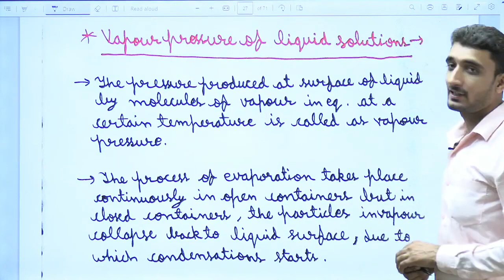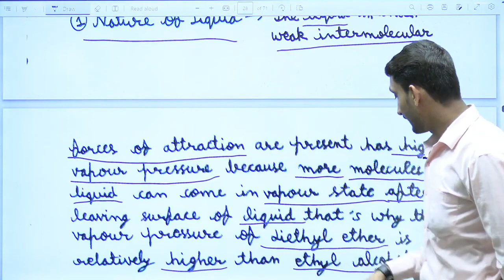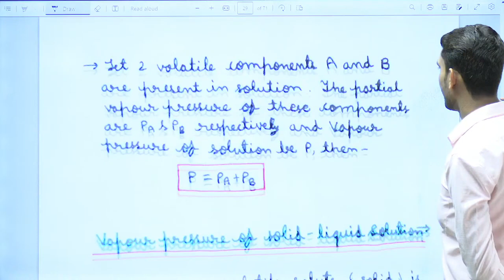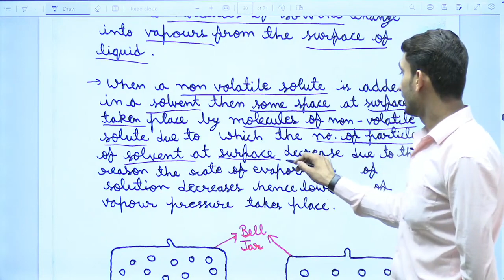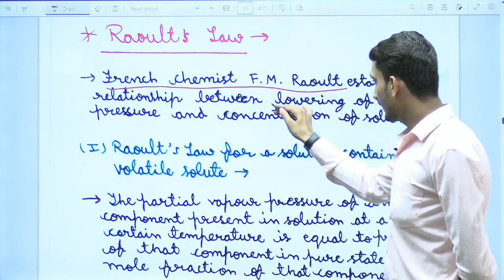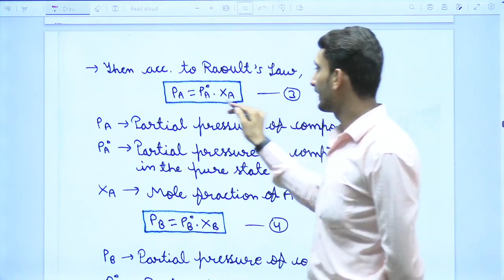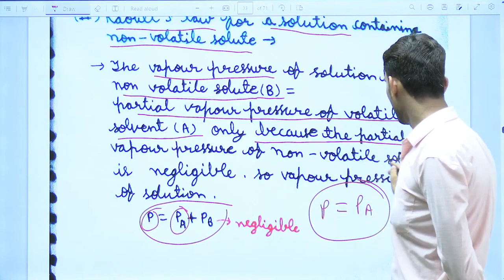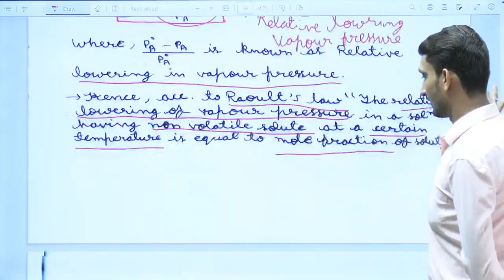Solutions - L5 | NEET Chemistry | Soching | Dr. Anshuman | Kota Classes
Offline Courses - Class I To X
3/399, Swami Vivekanand Nagar, Kota, Rajasthan 324010